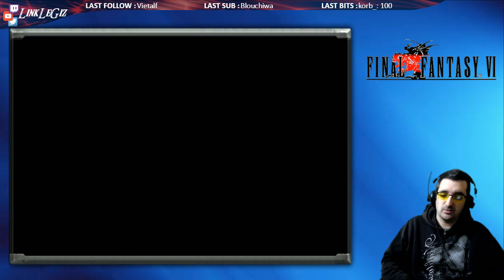Final Fantasy VI - A la Recherche de Terra ! - Replay 03